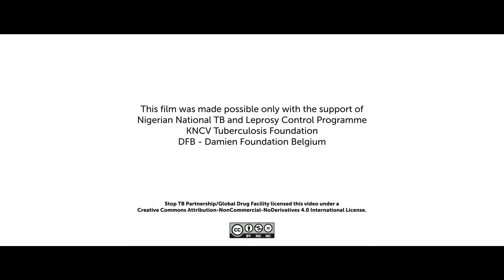Nigeria - Dr Adekole Adekunle - It's time to end drug-resistant TB in children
The Pediatric Drug-Resistant TB Initiative aims to ensure access to the best possible treatments for children suffering from one of the deadliest diseases